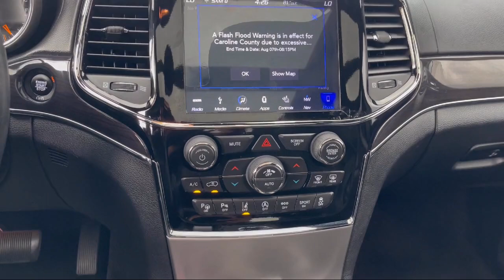2019 Jeep Grand Cherokee Overland 4x4 Annapolis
2019 Jeep Grand Cherokee Overland 4x4 - Stock Number: C734236B - VIN: 1C4RJFCG8KC621066.

Fitzgerald Auto Mall Annapolis
34 Hudson Street